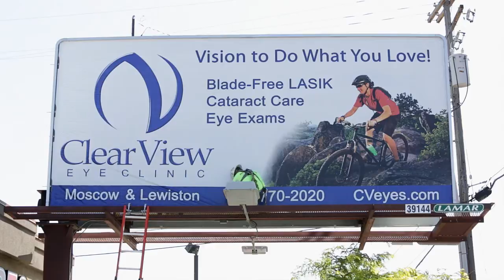Billboard Install-ClearView Eye Clinic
Ever wondered how they put up billboards.  Now you can find out in 1 minute.  Kinda fun. This new method is much more convenient than the old glue and paper method.

Side Note: I took the photo on this billboard, and did some editing on the billboard design.